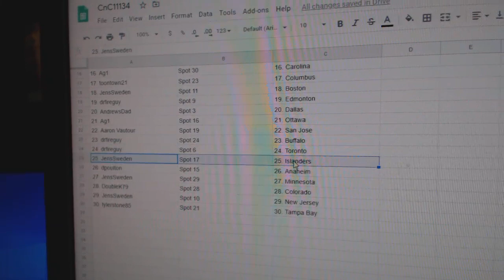Team Randoms - C&C GB #11,134